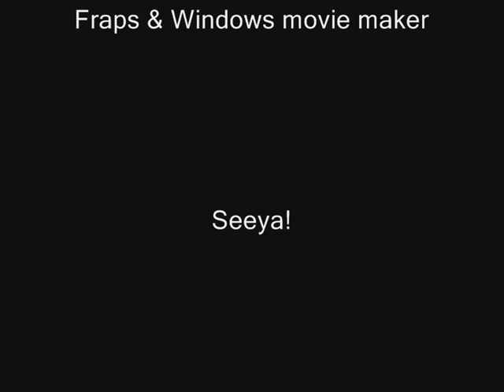GTA San Andreas Gilera runner & Paggio NRG MC3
Stuntmasters3L:

A vid about the mod of a Gilera runner & Paggio NRG MC3

i have changed te speed:P so i doesn't realy going so fast if you don't change that;)
 player: Ma3stro

Comment & rate plz ;)